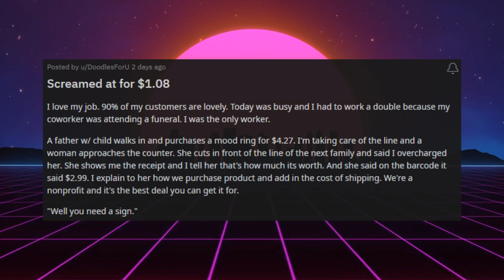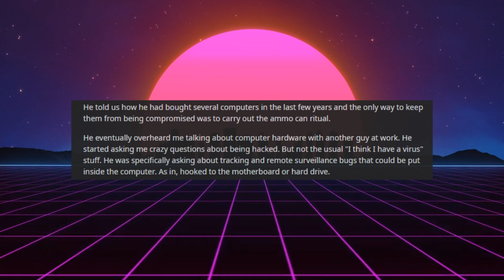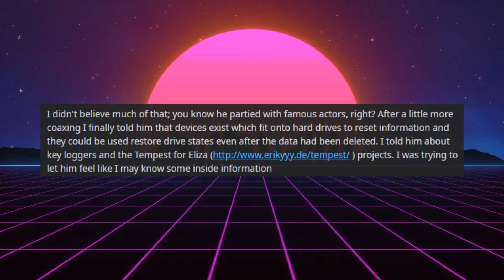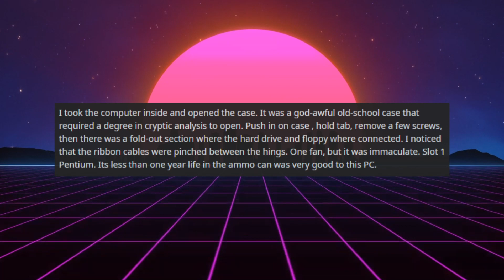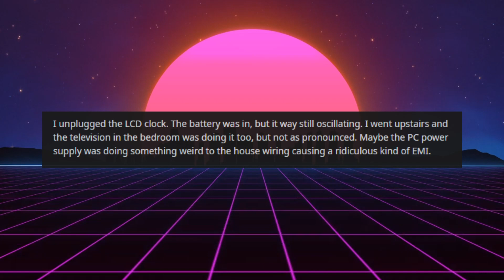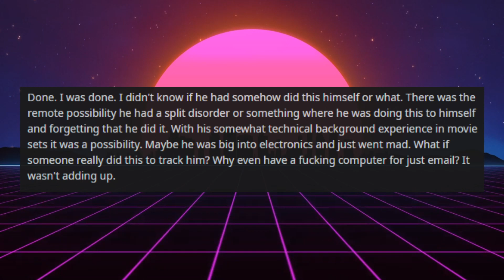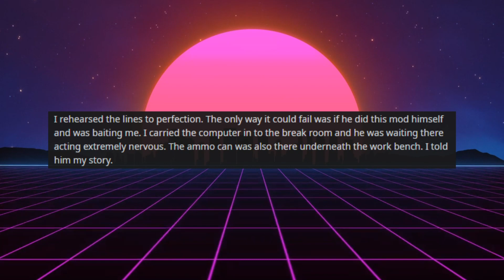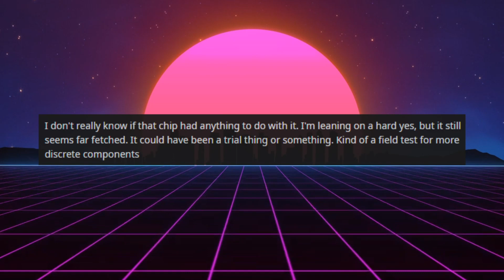R/EntitledPeople - Crazy Lady Doesn't Want To Pay Sales Tax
In this episode of r/ProRevenge, Crazy Lady Doesn't Want To Pay Sales Tax